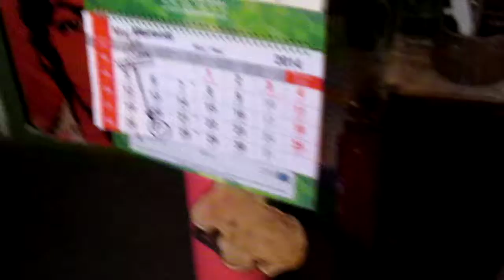WIELKANOCNA BALLADA BLUESOWA . 17 . 04 . 2014 . SPK .